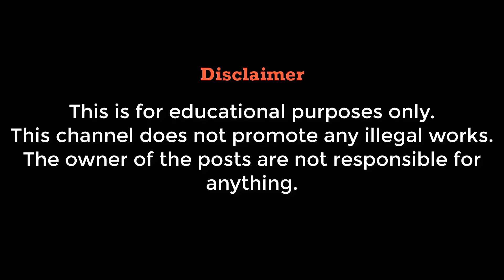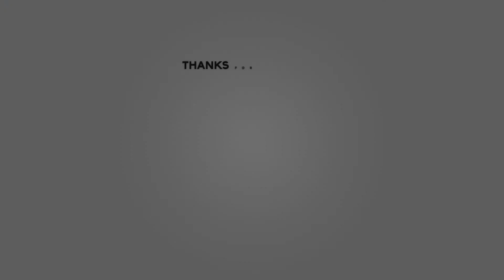Cycling In Air (Glitch) | GTA San Andreas